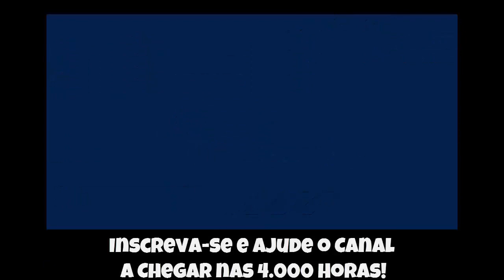🔵 Moemon [Fire-Red] #18 - Victory Road e Zapdos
Nessa gameplay de moemon conseguimos:

🎮Atravessar a Victory Road
✅Capturar Zapdos